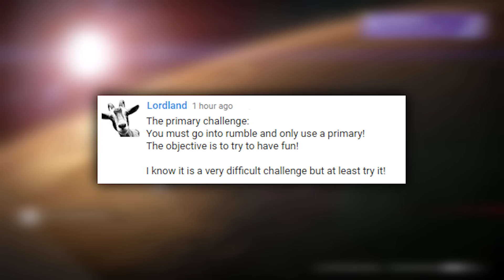DESTINY CHALLENGE "Primary Only" Crucible Restraints (Funny Gaming Moments)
YOU guys challenge me to do crazy stuff in the Crucible. I try it out. Have a challenge?